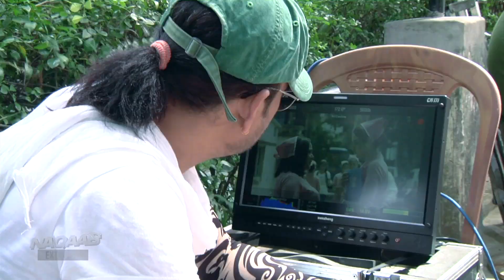Naqaab | Behind The Scenes | Nusrat | Shakib | Sayantika | Sangeet Bangla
Watch Nusrat Jahan and Shakib khan in the behind the scenes on Naqaab, on Sangeet Bangla
দেখুন নাকাব সিনেমার behind the scenes, সঙ্গীত বাংলার পর্দায়